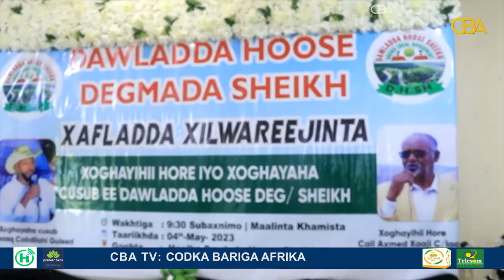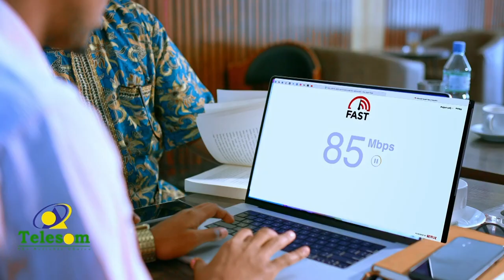Badhasaabka Gobalka Saaxil ayaa xilkii u kala wareejiyay xoghayihii hore ee Dawladda Hoose Degmada..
Badhasaabka Gobalka Saaxil ayaa xilkii u kala wareejiyay xoghayihii hore ee Dawladda Hoose Degmada Sheekh iyo xoghayaha cusub